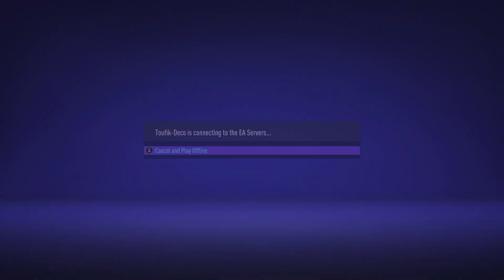FIFA 21 | Manchester United vs Liverpool - UCL Champions League - Full Gameplay